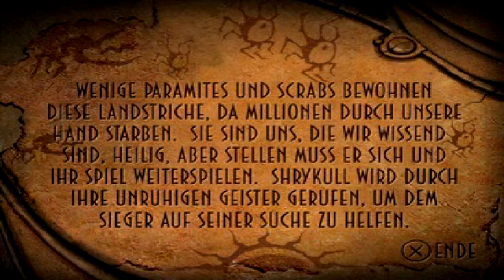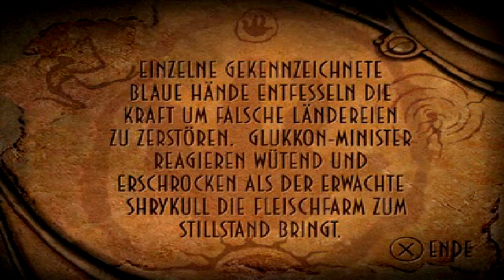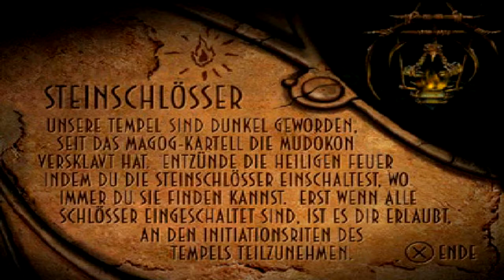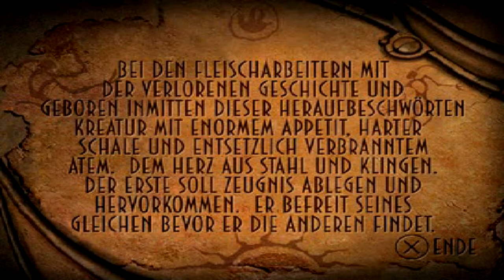Lets Play Oddworld Abes Oddysee (Deutsch) (HD) Nr.6 Der PARAMONIA außen Bereich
Jetzt wissen wir mehr, was zu tun ist? Aber bevor wir nach RAPTUREFARMS zurück können, müssen wir die beiden Narbenhände aus Zwei Tempeln bekommen in dem wir, die beiden Prüfungen bestehen die auf uns warten.